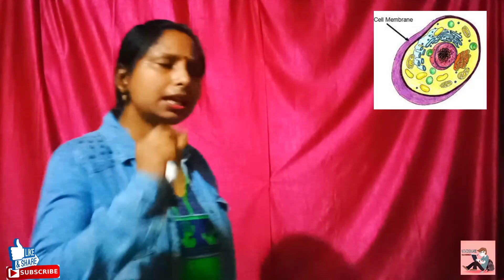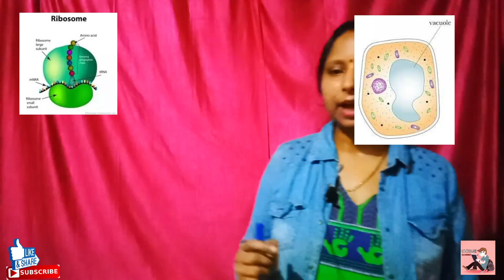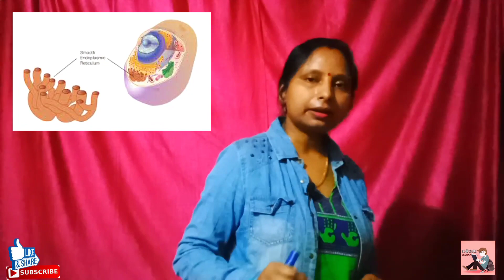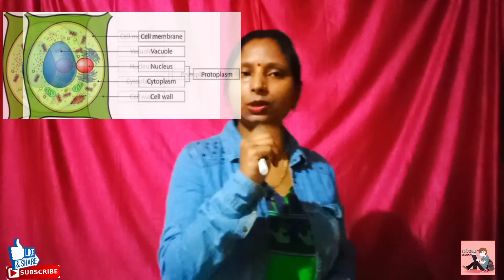Cell | Class 9 | CBSE NCERT |Unique classes by lovely mam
Hello Students,

If you like my video so pls,

            and Share my video to other students..

Cell (class9) {part2}:-

unique classes
cell by uniqueclasses
cell by lovely mam
cell Class8
cell class9
cell science
science cell
science cell class
science cell
science class